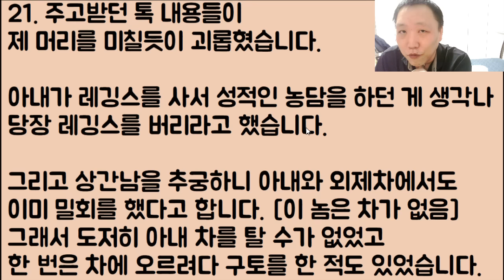[2부!!!] 아내가 몰래 바람피우는 거 1년 동안 그냥 아예 모르는 척 조용히.. 은밀하게 기만 모았는데.. 이제 니들은 그냥 죽는 거다.. 2부!!